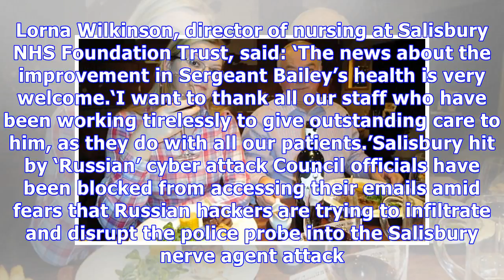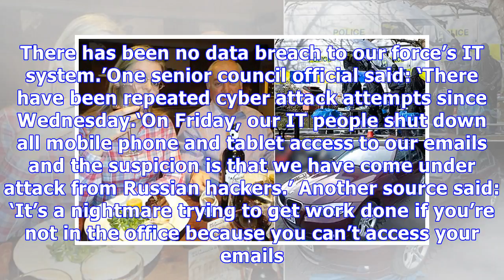Riddle of the 'missing four hours' is key to solving poison plot